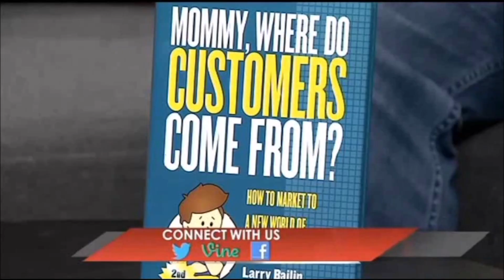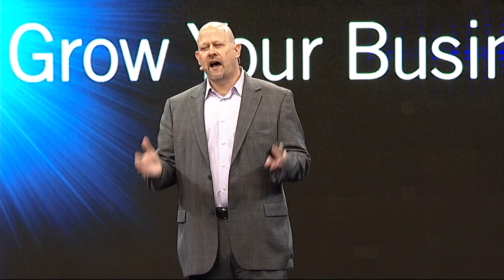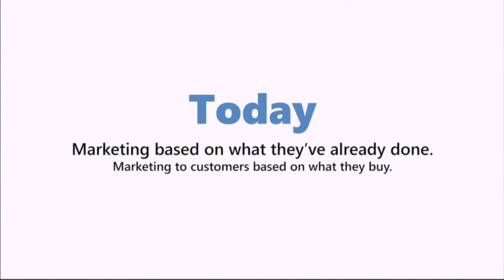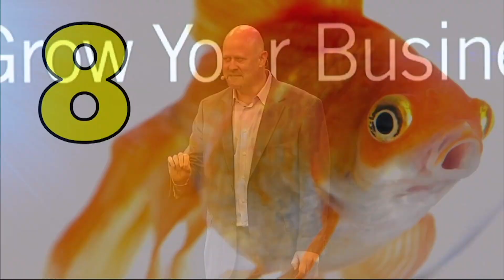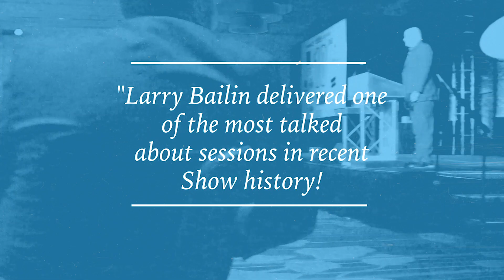Larry Bailin Keynote Speaker Demo Reel Full Version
Professional business speaker demo reel for Keynote speaker, best-selling author, marketing authority and award-winning entrepreneur, Larry Bailin.